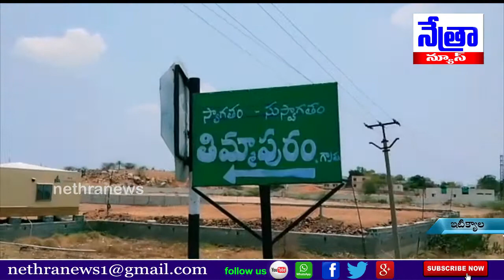ఇటిక్యాల మండలం అధ్యక్షుడు జగదీష్ ఆధ్వర్యంలో తిమ్మాపురం గ్రామం లో వరి ధాన్యం || Nethra News